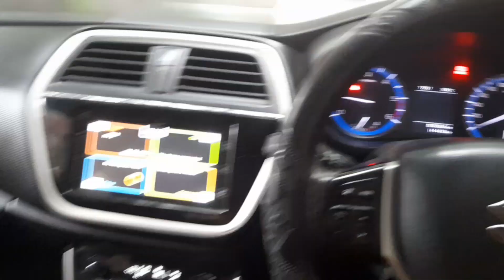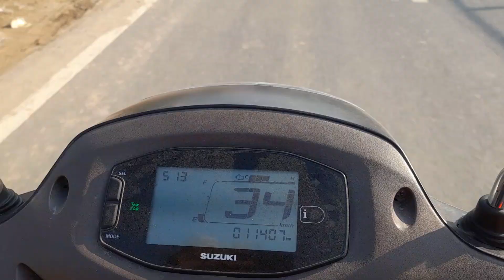Delhi ke Momos Chaumin Famous